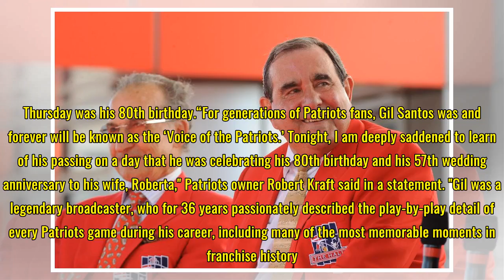Legendary broadcaster, Patriots Hall of Famer Gil Santos passes away